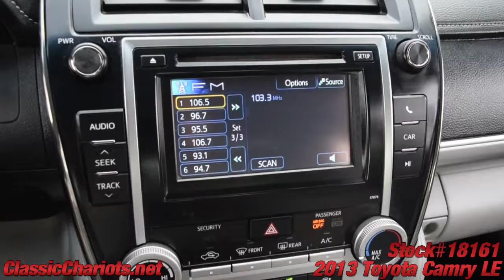2013 Toyota Camry LE-18161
Hablamos Espanol *Vehicles subject to prior sale. Prices subject to change and do not include dealer added accessories. All offers expire at 11:59pm Pacific Standard Time on the same day given in the ad. Advertised price does not include government fees and taxes, any finance charges, any dealer documentation preparation charge, and any emission testing charge. 1 key is provided, any extras we have, we will gladly give it to you, but 1 is all we provide. Floor mats are not provided, we will gladly give you the ones we get, but we are not responsible for missing floor mats.All third party sites that advertise our vehicles may not be displaying accurate information. Some of our used vehicles may be subject to unrepaired - parts not yet available safety recalls. Thank you.

*Toyota Camry* *Toyota* *Camry*